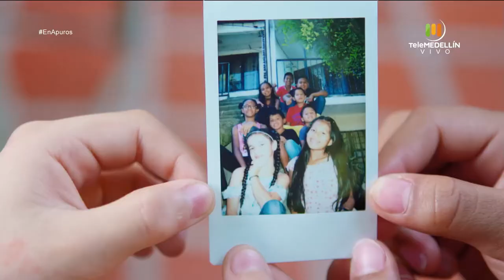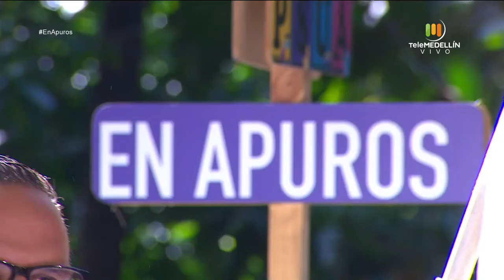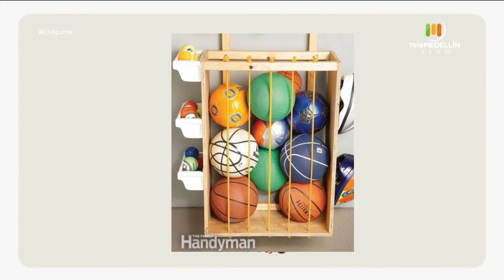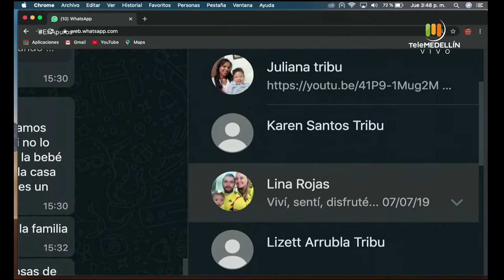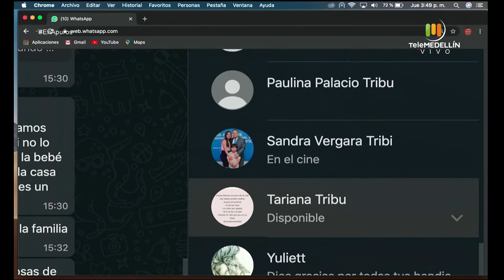Las TRÍBUS, mamás y papás [En apuros] Telemedellín